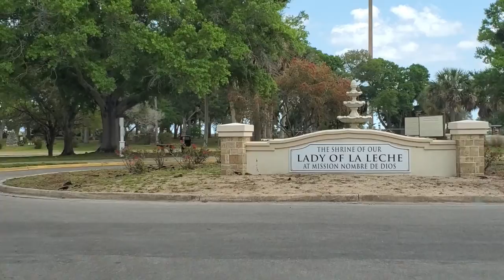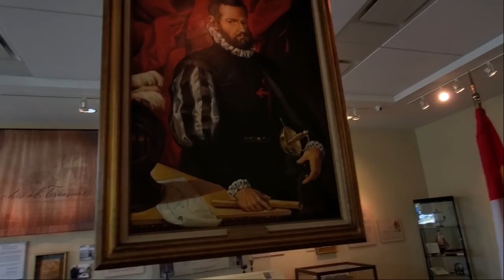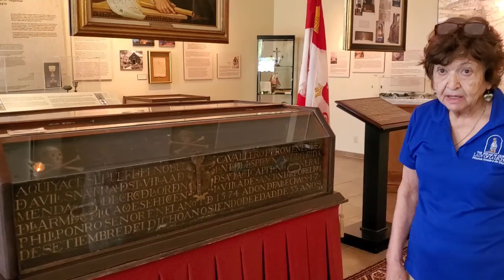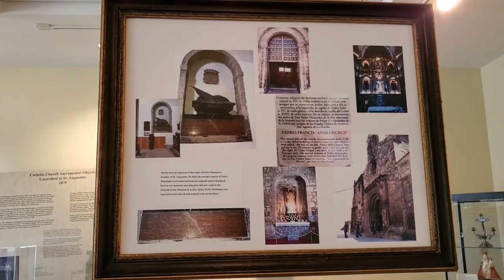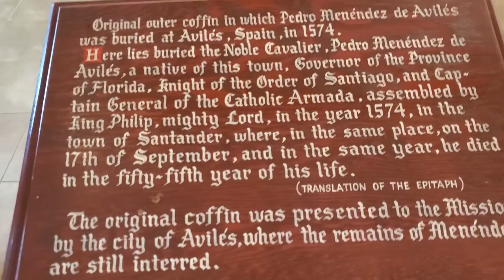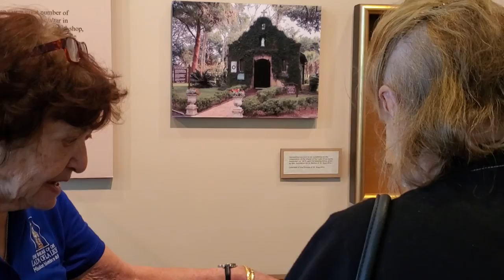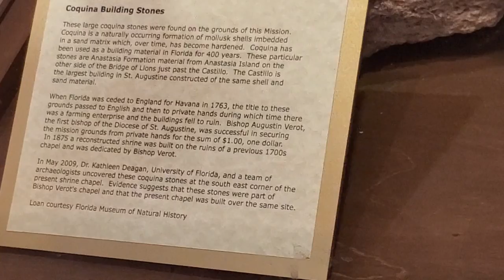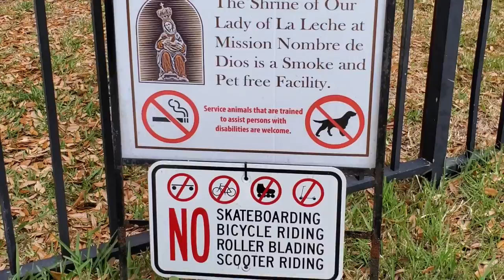Shrine of Our Lady of La Leche tour with Father Daniel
The Shrine of Our Lady of La Leche at Mission Nombre de Dios traces its origins to the founding of the city of St. Augustine, Florida in 1565. On September 8, 1565, Pedro Menéndez de Avilés landed and proclaimed this land for Spain and the Church. Menéndez named this site Nombre de Dios, meaning "Name of God". He put Father Francisco López de Mendoza Grajales in charge of the mission, making him the first parish priest in St. Augustine. It was within this "sacred acre" that Father Lopez celebrated the first parish Mass and began the work at America's first Mission. This is where it all started on our shores for the Catholic faith.

The Shrine of Our Lady of la Leche at Mission Nombre de Dios is the oldest Marian Shrine in the U.S.A., and it was elevated to a National Shrine by the U.S. Conference of Catholic Bishops in October 2019. Devotion to Our Lady of Leche, "the milk" is very fervent and many miracles have been attributed to this site. Father Daniel Bowen, O. de M. recommends this National Shrine as a place for pilgrimage.  Please journey there with family and friends to reflect, pray, learn and to enjoy the peace of the grounds. Oh, and it comes at the right price: FREE. At Mission Nombre de Dios, guests will find numerous artifacts, both sacred and secular, from the very beginning of the Spanish settlement in St. Augustine. In addition, the gift shop has some very beautiful items for sale, proceeds of which helps to maintain the place.

Some of the items seen and discussed in this video: the Prince of Peace Church (mentioned and seen from the outside), the Museum with commentary by tour guide Margo, Father Lopez Statue built by Dr. Ivan Mestrovic, the Great Cross, the Mission Plaque, Chapel of Our Lady of La Leche, and the Rustic Altar (mentioned).

The Shrine of Our Lady of La Leche at Mission Nombre de Dios is located at the Great Cross just north of downtown St. Augustine. Parking is free. Entrance to the grounds are restricted to their daily hours, 9:00 a.m. to 5:00 p.m. Monday through Saturday, and noon to 4 p.m. on Sunday. Only service animals are allowed on the grounds.

Mercedarian Friars USA. For more information about the Order of the Blessed Virgin Mary of Mercy (Mercedarian Friars in the U.S.A.) please visit our